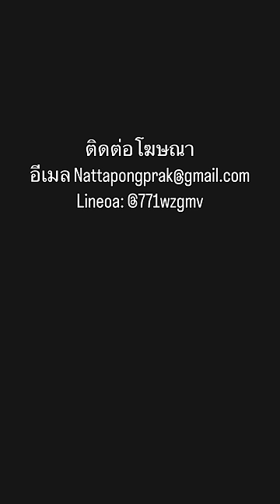พามาเล่นด้วยกัน Ep5